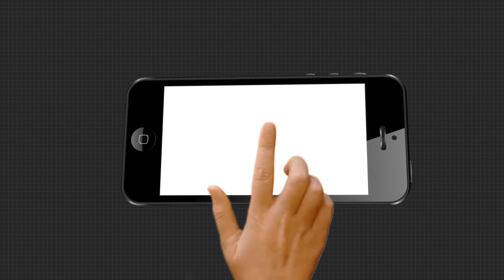Headlines 9am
.ଆଜି ନିଜ ଜନ୍ମ ମାଟି ସୁନ୍ଦରଗଡ଼କୁ ଫେରୁଛନ୍ତି ବିର୍ଜୁ...

.ମଦରେ ଭାସିଲା ଗାଁ ଦାଣ୍ଡ...

.ଗଞ୍ଜାମ ପାଟପୁରରେ ବିପୁଳ ପରିମାଣର ଗଞ୍ଜେଇ ଜବତ...

.ସମ୍ବଲପୁର ସାଂସଦ ନୀତେଶ ଗଙ୍ଗଦେବଙ୍କ କାର୍‌କୁ ଧକ୍କା ଦେଲା ଟ୍ରକ୍…

.କୋଭିଡ଼୍ ମୁକାବିଲା ପାଇଁ ମୋଦିଙ୍କୁ ପ୍ରଶଂସା କଲେ ହୁ ମୁଖ୍ୟ...